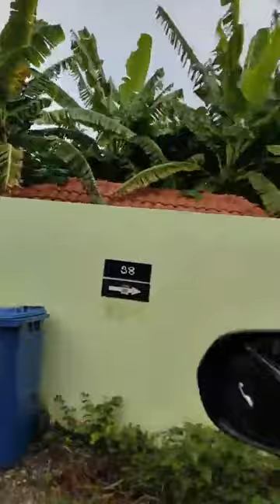ไปบ้าน ไอ้เลิฟกัน 10.07.21